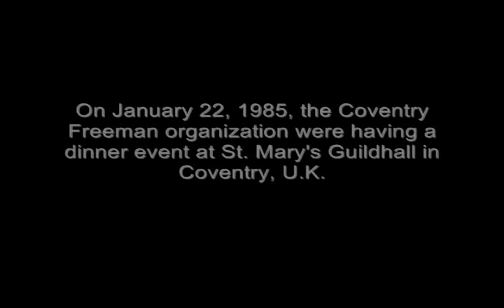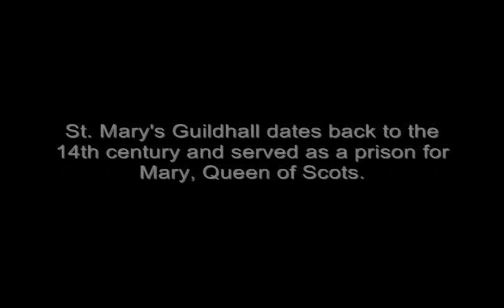Behind the Ghost Photo - #1 - The Coventry Sceptre Ghost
The first installment of this series.